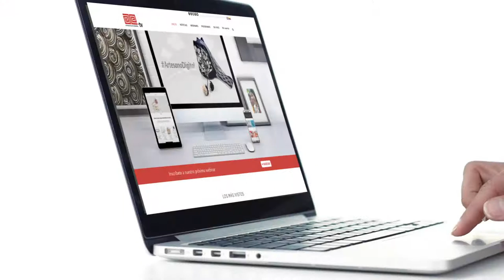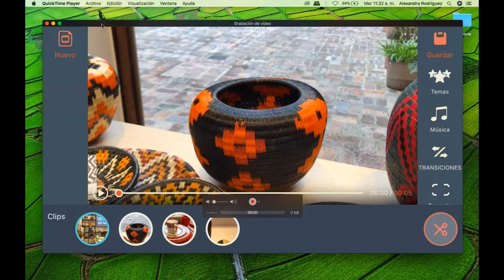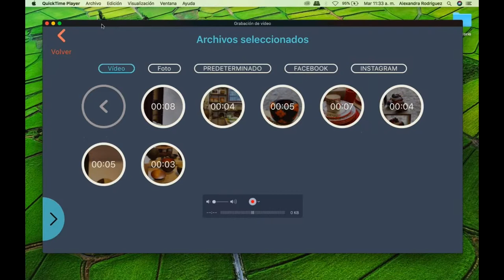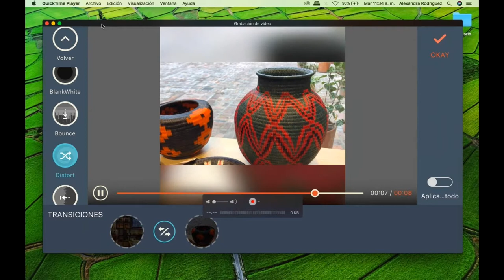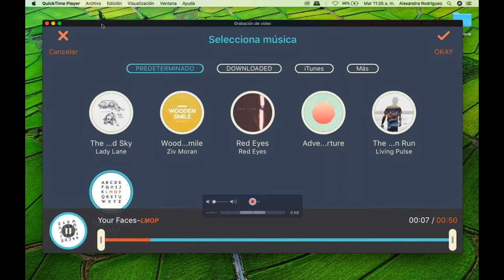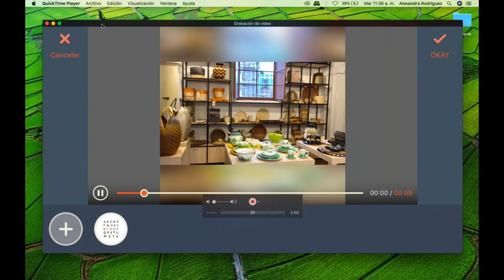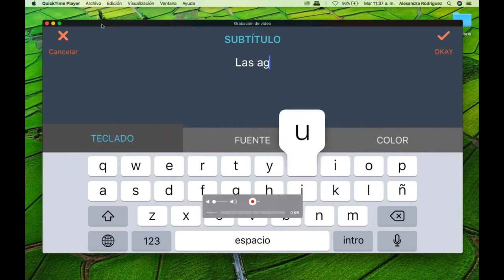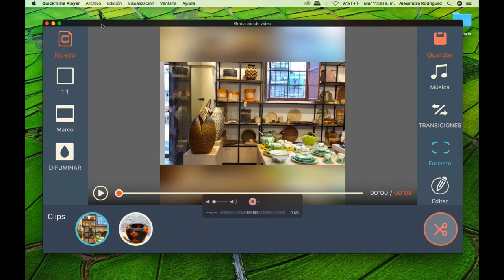Filmora, app para editar videos (4/8)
En esta charla ArtesanoDigital, se muestran algunas funcionalidades de la aplicación móvil Filmora; para cortar, reducir, dividir, rotar y aplicar efectos a los videos.